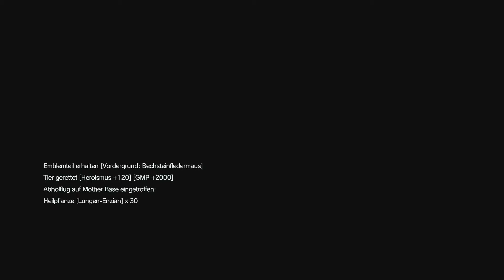MGS 5 TPP - #20 - Nebenoperation 2 - Paschtunisch Dolmetscher rausholen - Lets Play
Mission #2 - Paschtunisch Dolmetscher rausholen Part 2
Für mehr Informationen - einfach aufklappen ;-)

The Phantom Pain schließt an die Erzählung des Prologs Ground Zeroes an. Big Boss, alias Naked Snake, erwacht nach neun Jahren im Koma in einem Krankenhaus in Zypern. Beim Angriff der Geheimorganisation Cipher auf die Mother Base und dem anschließenden Absturz seines Hubschraubers hat er schwere Verletzungen davongetragen, u.a. musste sein linker Arm durch eine technisch hochwertige Armprothese ersetzt werden, außerdem stecken noch immer verschiedene Splitter in seinem Kopf und Körper. Wegen eines Angriffs auf das Krankenhaus muss sich Big Boss in Sicherheit bringen, wobei er Unterstützung von Revolver Ocelot erhält. Big Boss beschließt, eine neue Söldnereinheit namens Diamond Dogs aufzubauen, um Rache an Cipher für die Angriffe auf die Mother Base zu nehmen. Hierfür muss er jedoch erst alte Mitstreiter wie Kazuhira Miller befreien und neue Söldner rekrutieren. Snake operiert unter anderem in Afghanistan und in Afrika (Angola/Zaire).

Publisher: von Kojima Productions entwickelt und von Konami veröffentlicht
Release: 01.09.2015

meinen Kanal und mich unterstützen! Natürlich würde ich mich darüber freuen wenn ihr meine Videos über Facebook,

Twitter und Co teilt.

In dieser Video-Beschreibung findet ihr Reflinks, mit diesen könnt Ihr zum Beispiel bei Amazon einkaufen und mich

somit unterstützen ohne, daß für Euch ein Nachteil entsteht.

Metal Gear Solid V: The Phantom Pain - Day One Edition - [PlayStation 4] [PlayStation 3] [Xbox 360] [Xbox One]

Metal Gear Solid 5 - The Phantom Pain Collector's Edition (Offizielles Lösungsbuch)

Metal Gear Solid V: The Phantom Pain - Collector's Edition - [PlayStation 4]